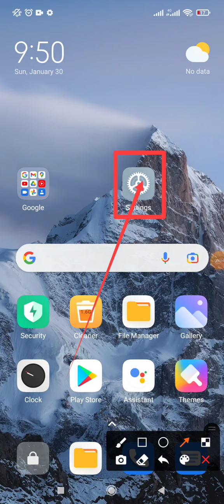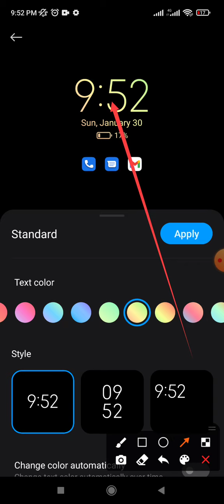How to fix display light leave clock with notification on Android Phone 2022